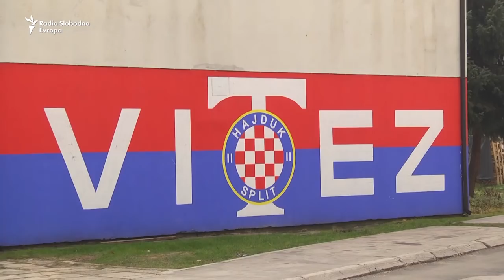Podjeljene reakcije građana Viteza na presudu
Podijeljene su reakcije gradjana Viteza na presudu Haskog suda u predmetu Prlic i drugi. Gradjani hrvatske nacionalnosti su razocarani, dok Bosnjaci smatraju da je presuda pravedna. No svi isticu kako se treba okrenuti buducnosti i dalje raditi na gradnji suzivota.